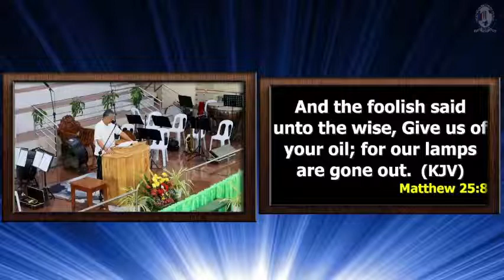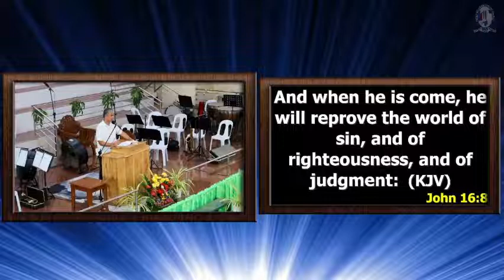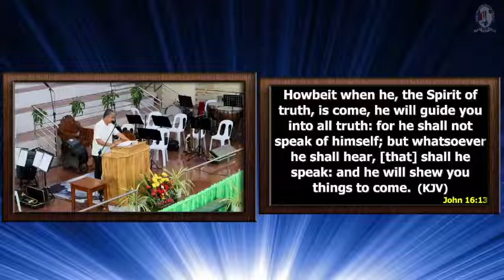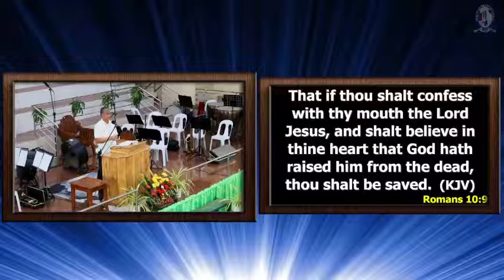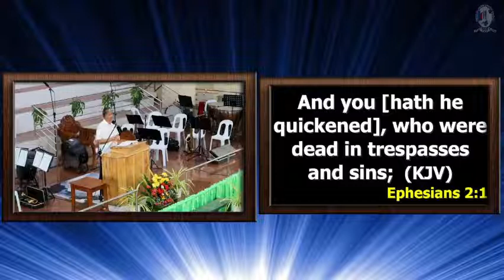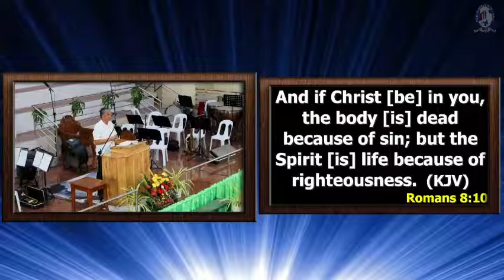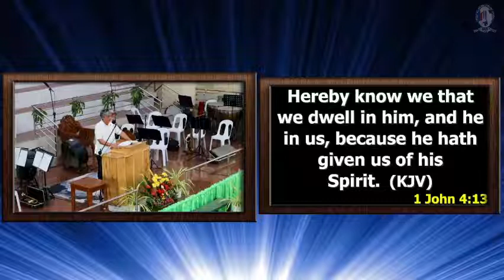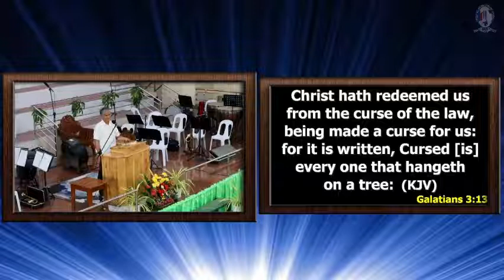"THE PARABLE OF TEN VIRGINS" | Pastor Pol Pontillas